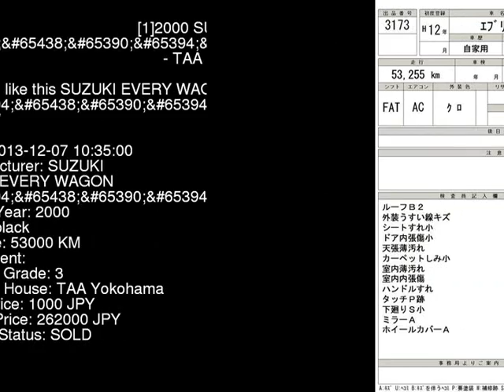2000 SUZUKI EVERY WAGON EX DA52W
the Authority on JDMs since 2007!  . Details on this car from auction in Japan